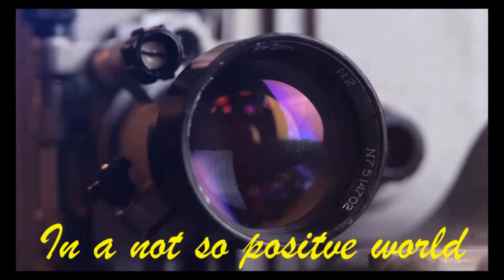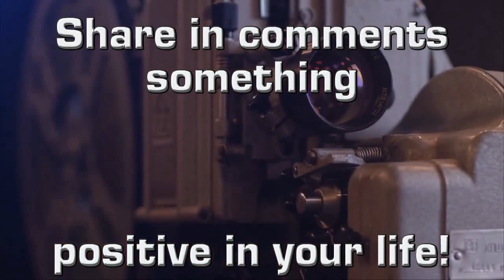Maddie Poppe State Fair 2019 Bear Necessities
this is a fun one they everyone can sing!